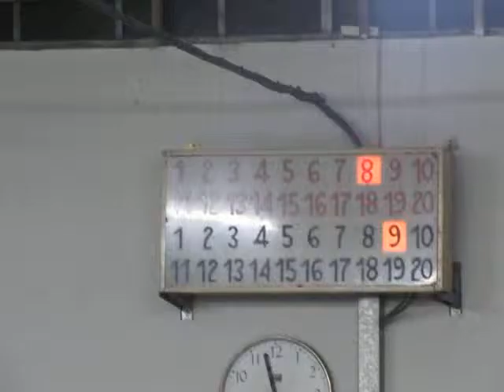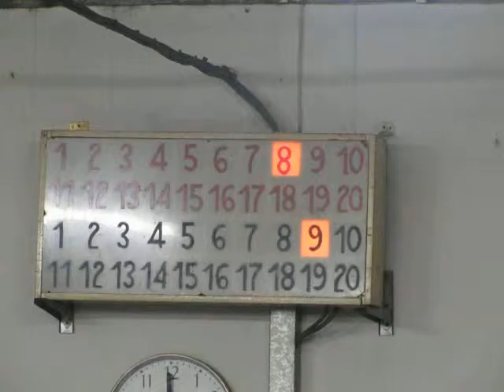09V 12R MVI 0848